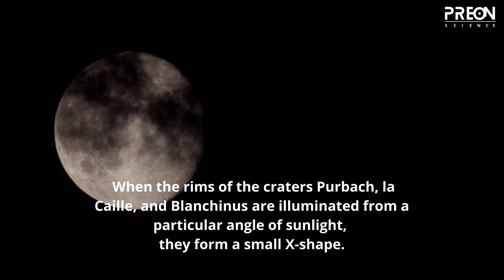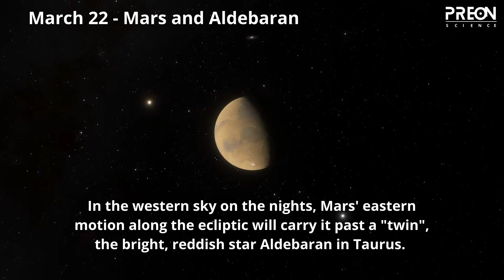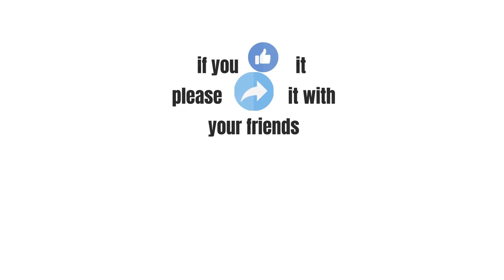Must Watch these Astronomical Events in March 2021 💖